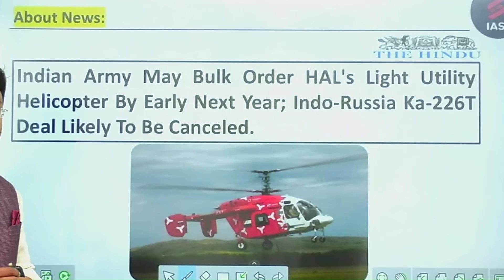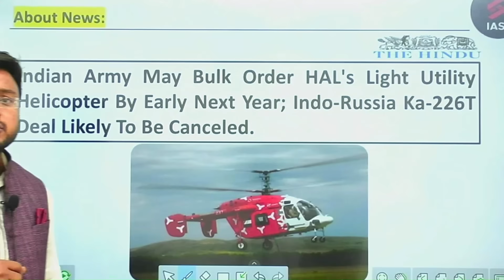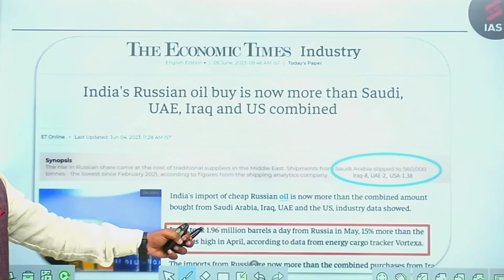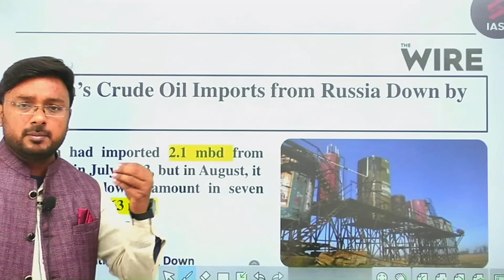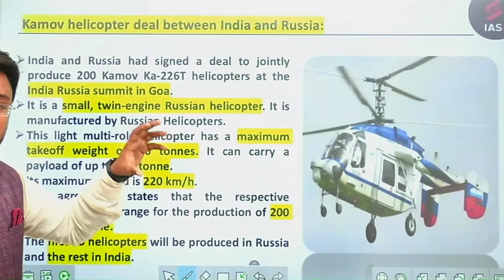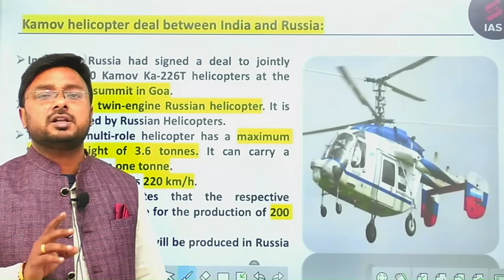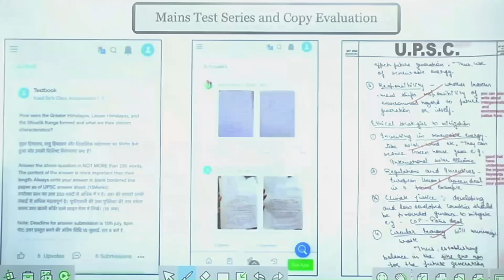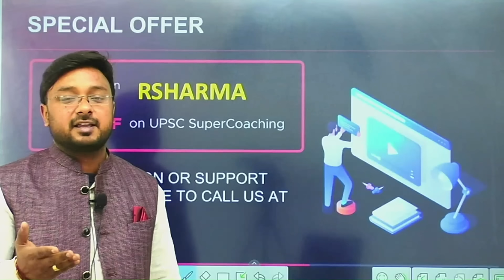Indo-Russia Ka-226T Deal Cancelled | Indian Army to rely on Made in India Helicopters | Rahul sir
The Indian Army is considering a substantial order of HAL's Light Utility Helicopter (LUH) in the early months of the coming year. This move aims to bolster the Army's aviation capabilities. Simultaneously, there are indications of the possible cancellation of the Indo-Russia Ka-226T helicopter deal. This development signifies a significant shift in India's defense procurement strategy, potentially favoring indigenous production and technology. The decision underscores India's commitment to enhancing its defense infrastructure and modernizing its armed forces, emphasizing self-reliance in the defense sector.